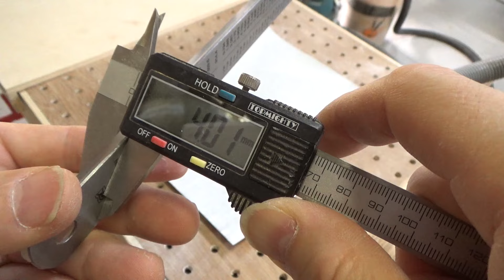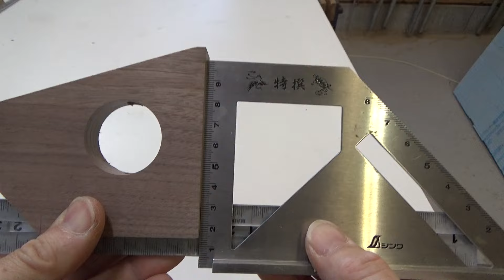【DIY】コンビネーションスクエア（組合せ定規）の作り方 | Combination square/ Marking gauge | Woodworking tools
今回は、シンプルで使いやすいコンビネーションスクエアの作り方をご紹介します。

このチャンネルは、木工、DIYに役立つテクニックや、ユニークなクラフトアイデアや治具の作り方をシェアしています。